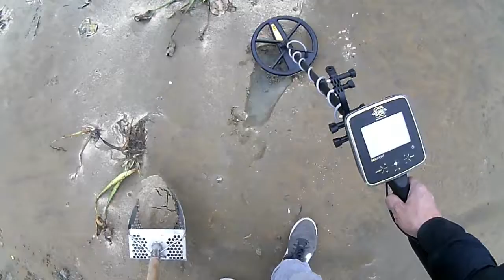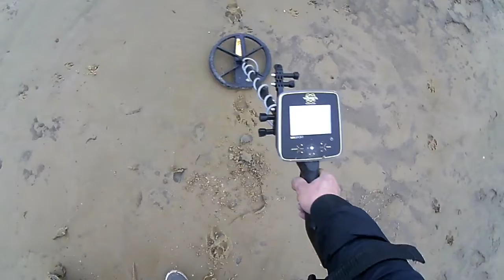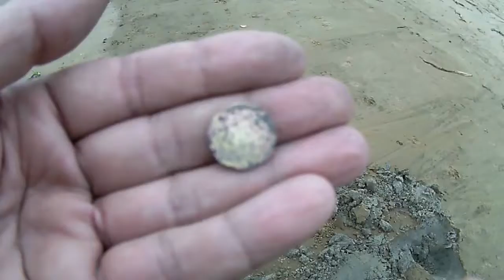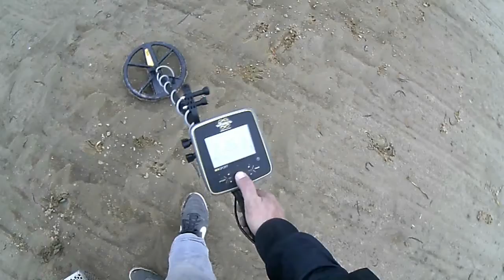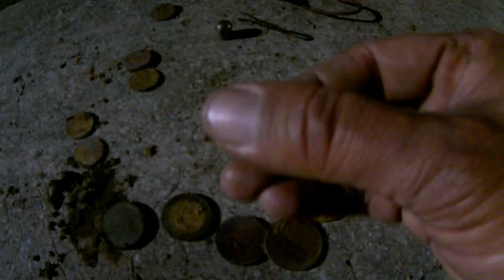Detectando en Victoria Entre Ríos En Bajante Histórica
Una Aventura De Deteccion De Metales Junto Con El Amigo Detectorista Diego. En La Ciudad De Victoria Entre Rios Argentina

Si Te Gusta La Deteccion De Metales , Sigue Los Lincks De DM1